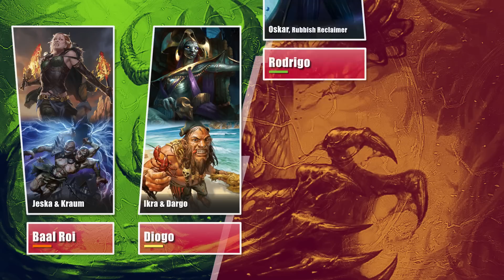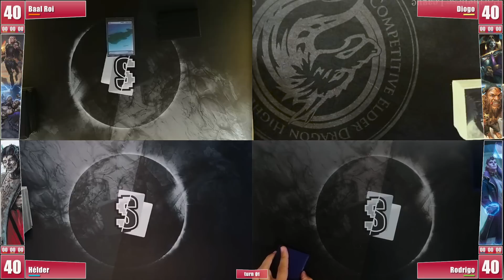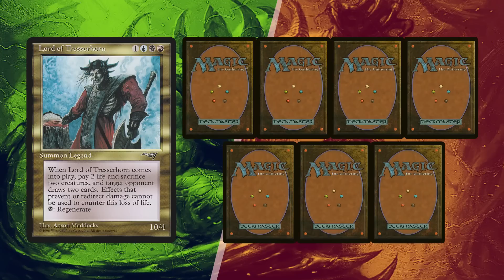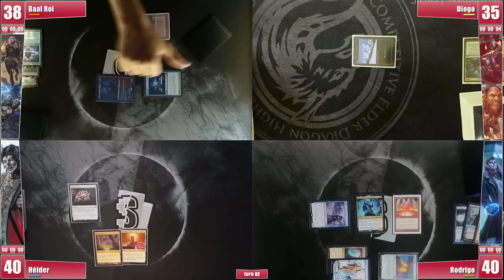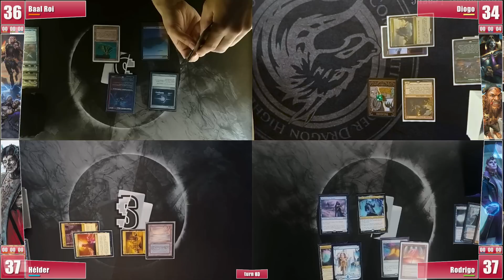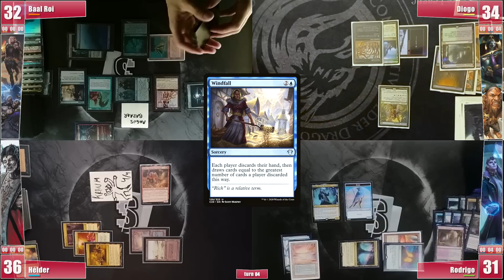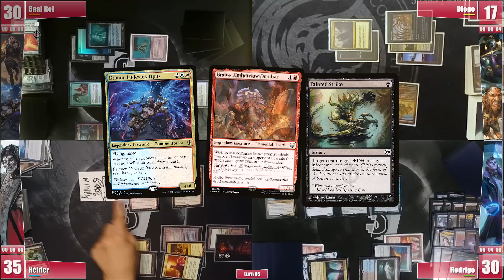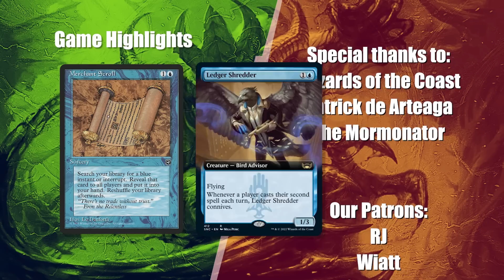Jeska & Kraum, Ikra & Dargo, Oskar, Lord of Tresserhorn - cEDH Gameplay #110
This week we go round and round with a local friend bringing his crazy Ikra & Dargo list.

❂ Baal brought The Mormonator’s Jeska Kraum control list
❂ Diogo brought his Ikra & Dargo crazy combo list
❂ Rodrigo is on a garbage Oskar, Rubbish Reclaimer deck
❂ Hélder brought his Lord of Tresserhorn infect once again